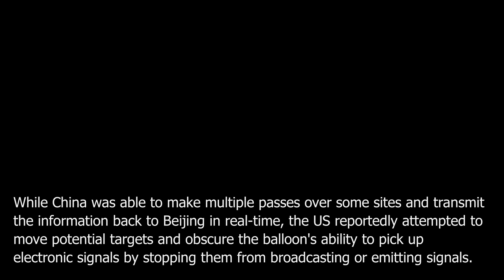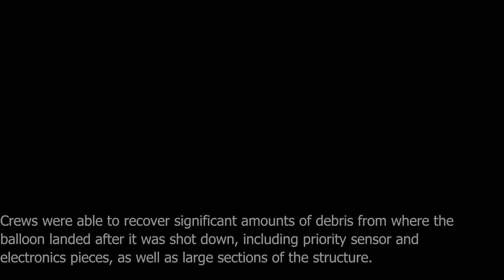Learn English Through News: Chinese balloon gathered intel from US military sites, officials say.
Officials have revealed that the Chinese "spy balloon" that flew over the US collected intelligence from sensitive military sites, despite attempts by Joe Biden's administration to prevent it. The balloon flew in a figure-of-eight pattern, transmitting information back to Beijing in real time. China was able to direct the surveillance balloon over multiple passes of some sites. The balloon's main focus was electronic signals, including communications from base personnel and weapon systems, rather than images. The US first spotted the balloon on January 28 and shot it down on February 4 off the coast of South Carolina. Efforts were made by the US administration to move potential targets and obscure the balloon's ability to pick up electronic signals. The balloon had a self-destruct mechanism that was never triggered remotely. Debris was recovered from the site, and officials have attempted to reconstruct the balloon from it.